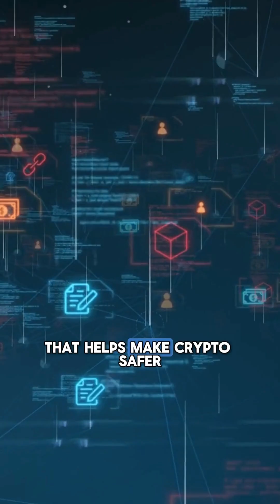AML in Crypto Explained (2025): What Every User Should Know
Anti-Money Laundering (AML) rules are no longer just for banks — in 2025 they apply to crypto exchanges, wallet providers, and decentralized apps (dApps). If you use crypto, you are already affected.
AML regulations are designed to stop money laundering and protect the financial system. They play an important role in making crypto safer. But today’s AML systems usually depend on centralized KYC (Know Your Customer) — where you hand over your identity documents and personal data to third parties.
This creates risks for privacy, data security, and user freedom in Web3.
The future is about new solutions. With Verifyo™, users can stay compliant with global AML standards while keeping control of their data. Using Zero-Knowledge Proofs (ZKPs), you can prove compliance without exposing your identity to every platform.
In this video, we explore:
What AML in crypto means in 2025

Why AML is expanding beyond banks into crypto

The risks of traditional KYC and centralized data storage

How Zero-Knowledge Proofs enable privacy-preserving AML compliance

Why regulation and privacy can coexist in Web3

If you want to understand how AML, KYC, AI compliance tools, and crypto regulation affect you as a user — this video is for you.